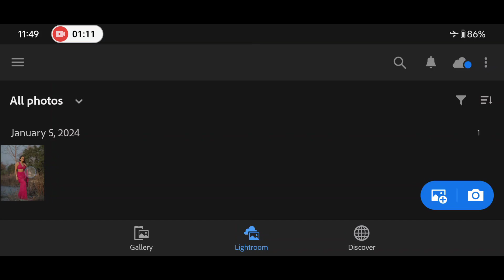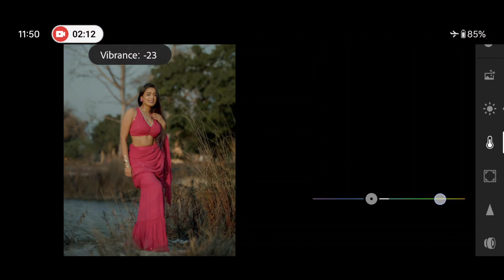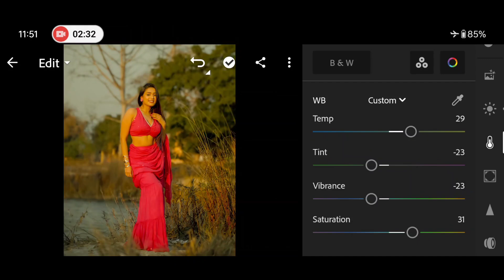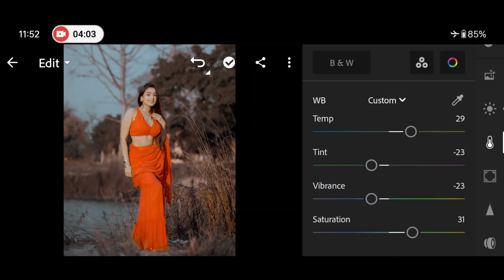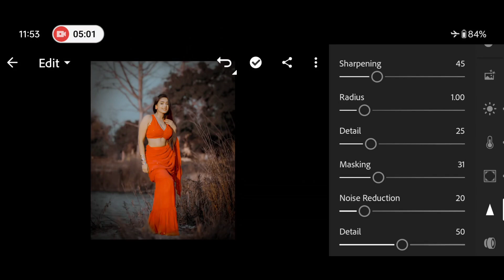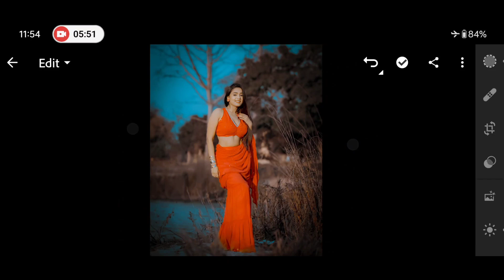Blue And Brown Tone Lightroom Photo Editing || Lightroom Photo Editing Tutorial || Lr Photo Editing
Your Queries ✅